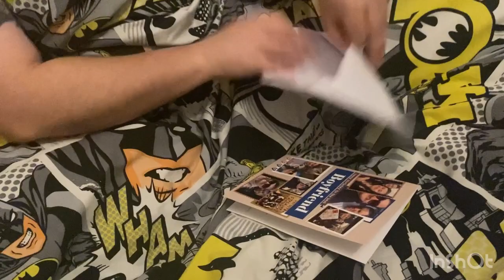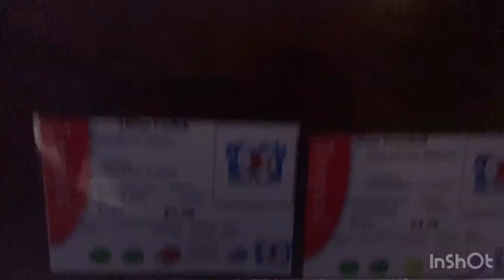It’s my birthday 🎉 🎂 (vlog75)